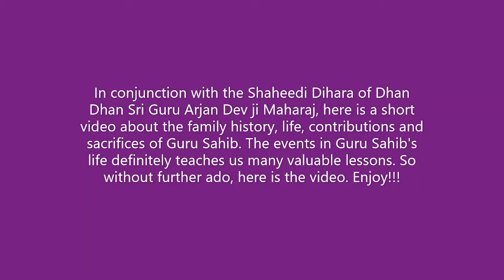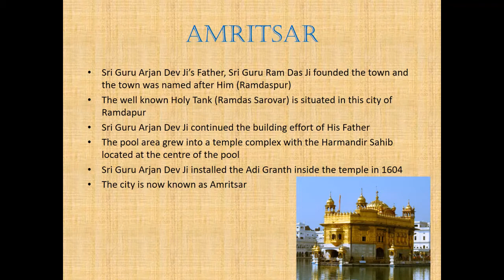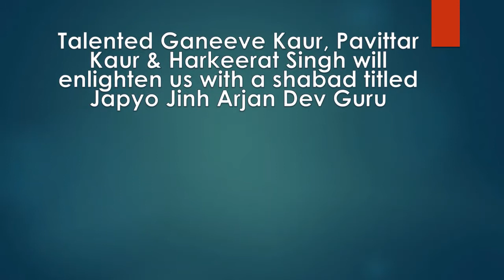Sri Guru Arjan Dev Ji Part 1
2:30 Harnehal Singh
9:04 Thalassa Kaur